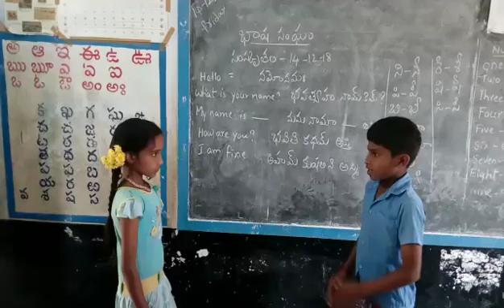Mpps.vedam st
Sanskrit language